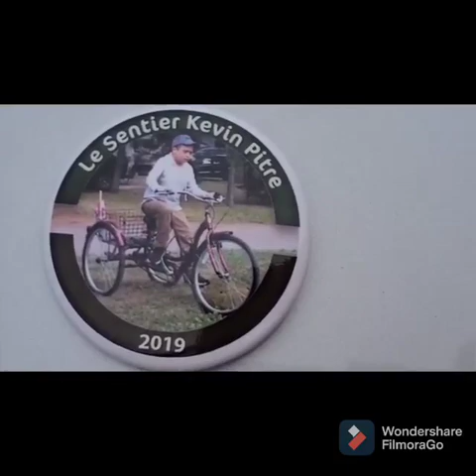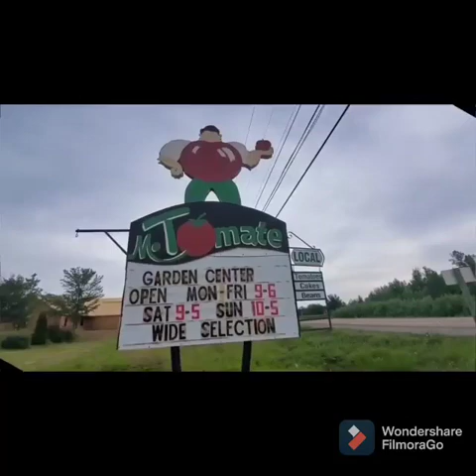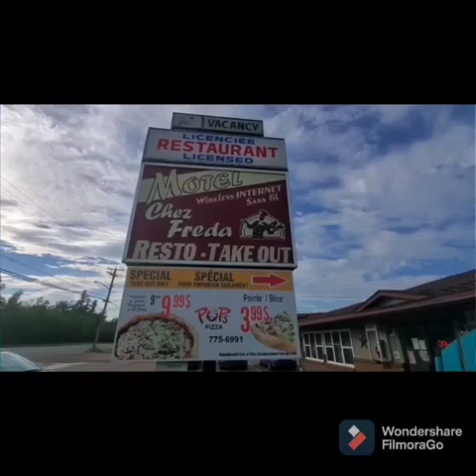Découvrons Rogersville! part 3